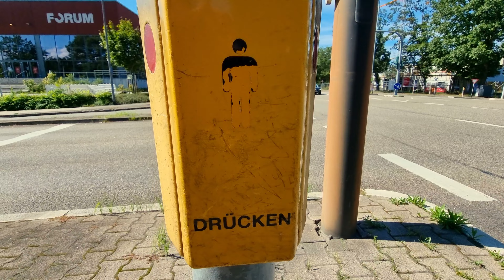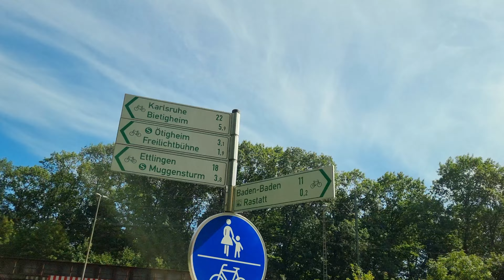اخروٹوں کی تلاش - Bicycle Vlog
On a sunny day in September 2021, we went to see if walnuts are ready to be picked or not. Didn't have any success this time with walnuts but had a good time spent outside. Emma could play in a new playground in a nearby village.
اخروٹوں کی تلاش

About me:
I am a Pakistani living in Germany for last 18 years. After completing my studies in Germany, I decided to stay here and started my career as IT consultant. Video filming and editing is my passion and hobby. Hope you liked the content as well.